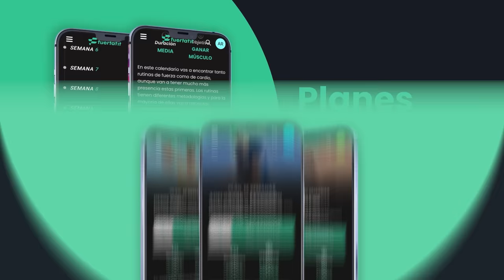🔥 RUTINA de ejercicios para ADELGAZAR - CARDIO intenso HIIT 20 MINUTOS - Ejercicios en casa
✅ Apúntate GRATIS a mi TALLER ONLINE para PERDER GRASA y conseguir TU CAMBIO FÍSICO ✅

Esta es una rutina para adelgazar o para bajar de peso, me la habéis pedido muchísimos fuertacos, así que vuestros deseos son órdenes 🤩
Aquí tenéis una súper rutina de ejercicios para perder grasa o adelgazar. Tiene una duración de 20 minutos y es bastante intensa para quemar muchas calorías, así que, a darlo todo!

Sergio Peinado, Licenciado en Ciencias del Ejercicio y creador del Método Fuertafit.